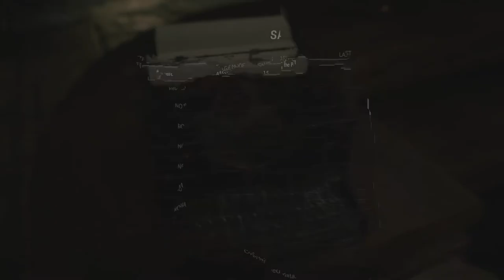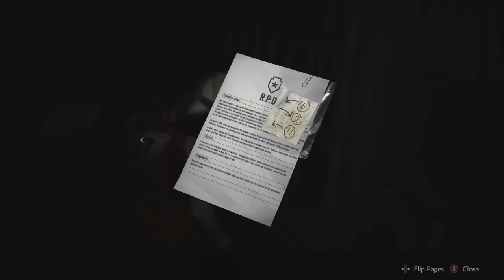Resident Evil 2 Remake my Gameplay CLAIRE A Story - Find Second Power Panel Parts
After you found the first panel part, you'll met the Tyrant made your way back into the Main Hall and get the Final Power Panel Part in the Clock Tower.

===3 days! to Go before 2020 ends!